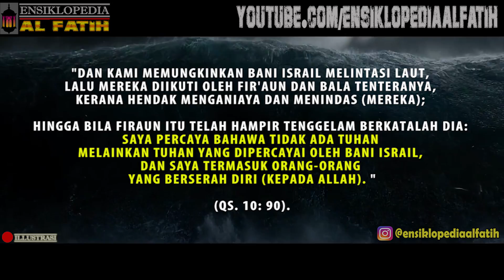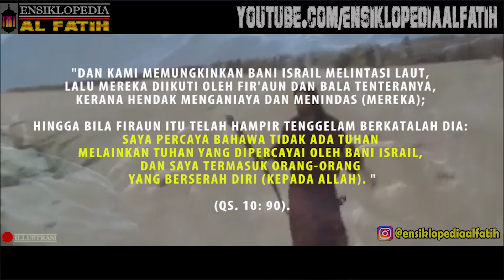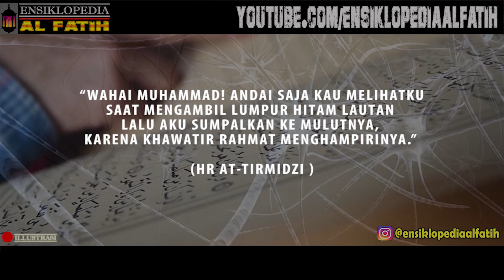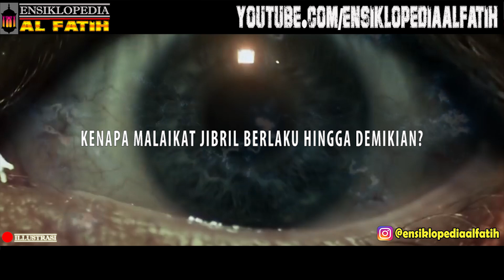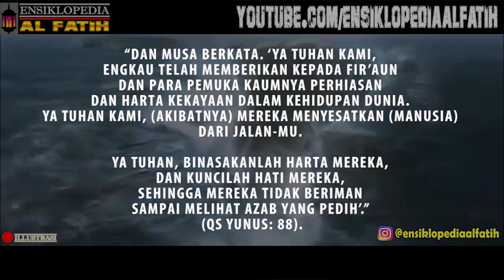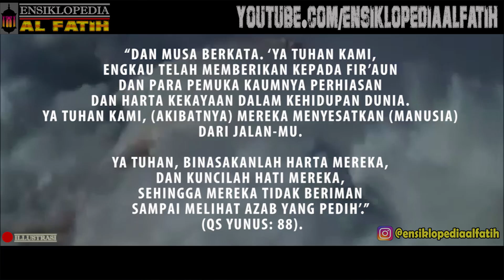✅ HAMPIR SAJA FIRAUN BETAUBAT ! Ini Yang DIlakukan Jibril Pada Mulut Firaun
Saat firaun hendak mengucapkan syahadat Jibril Malaikat buru buru menyumpal mulut firaun dengan lumpur